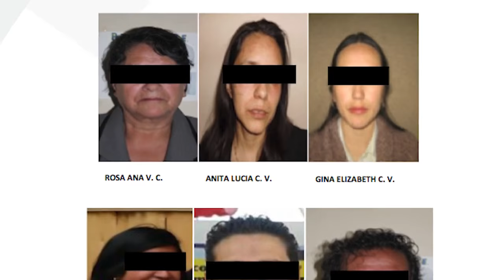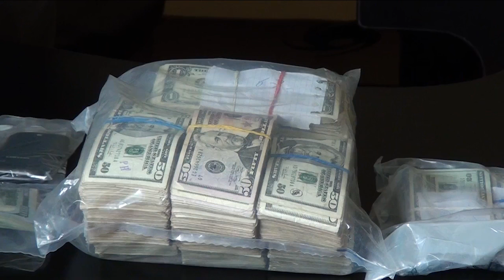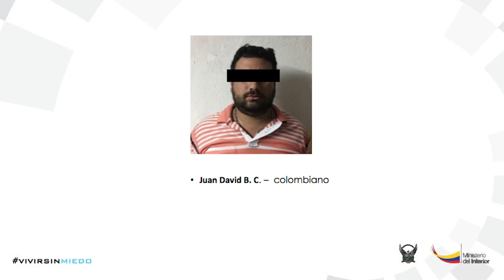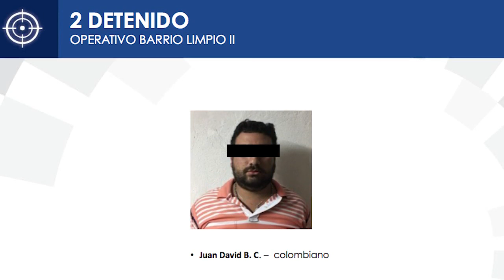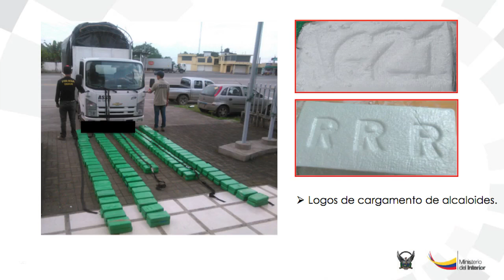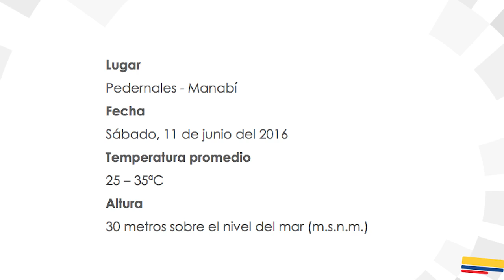Resultados de operativos antinarcóticos y programa Cicleando por ti se dieron a conocer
Quito.- Esta  tarde en rueda de prensa, el viceministro del Interior Diego Fuentes dio a conocer los últimos resultados de  los 3 operativos antinarcóticos de  mayor relevancia durante la  semana, en  diferentes ciudades.  A su vez las  autoridades  hicieron  la invitación formal al evento “Cicleando por ti, Pedernales”, a realizarse el sábado 11 de  junio de los corrientes.

Como resultado de estos 3 operativos se  ha logrado  la aprehensión de  11 ciudadanos  y 300 kilos de  droga de  diferentes tipos.  En el operativo  denominado `Cañaris`, realizado en las ciudades de Azogues y Biblián, luego de  2 años de  investigaciones por parte de la Unidad de Lavado de Activos de la Dirección Nacional  de Antinarcóticos de (ULA)  se logró la desarticulación de  una organización delictiva conformada  por  una  familia. Esta estructura  operaba desde aproximadamente 10 años  y quienes se dedicaban  a préstamos de  usura  y sobre esta base,  al delito de lavado de activos con dinero ilícito.

La organización delictiva  se ocultaba a través de  presuntas actividades y negocios, entre ellas: venta de  vehículos,  venta y distribución  de  repuestos  automotrices y actividades de  ganadería. Durante el operativo se efectuaron 19 allanamientos  en inmuebles  de elevado valor adquisitivo, siendo aprehendidos 6 ciudadanos ecuatorianos  que corresponden a un mismo grupo familiar y   de acuerdo  a las  investigaciones su patrimonio  había  incrementado significativamente de manera injustificada.

Entre las evidencias se incautó alrededor de 4 millones de dólares, entre ellos 23 vehículos clásicos y de colección altamente valorados, además  167 mil dólares en dinero en efectivo, 2 kilos de joyas, un arma de fuego y equipos informáticos y dispositivos electrónicos.